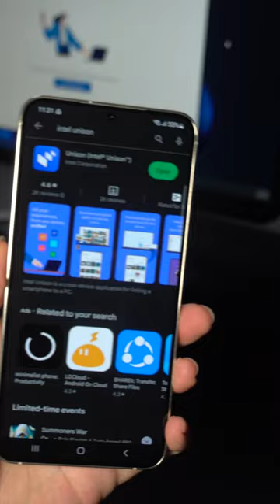Copy File Dari Hape Apple Ke Windows PC !? Bisa Bro Skrg Mah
Bagi Lu Pada yang mau support channel ini, bisa belanja dengan Link dibawah